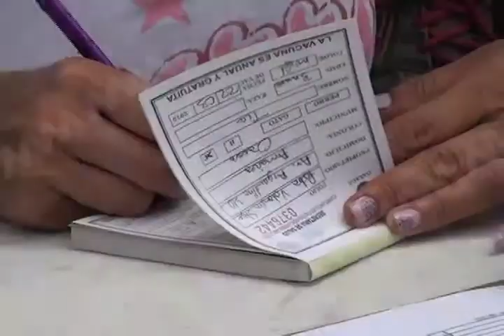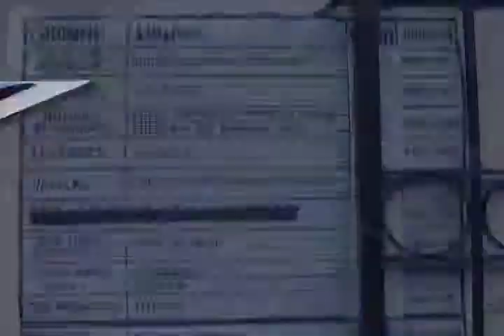Inicia campaña de vacunación antirrabica (mvm televisión)